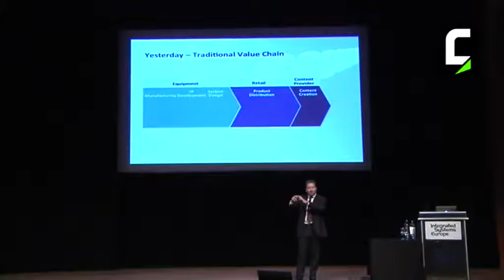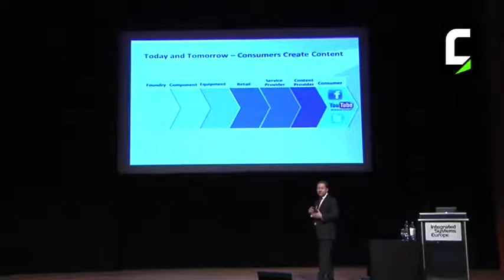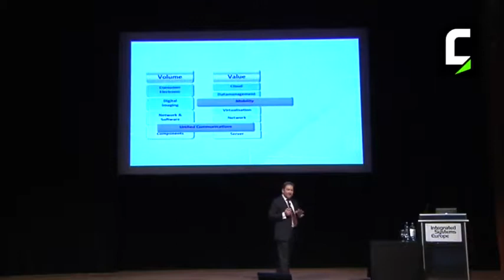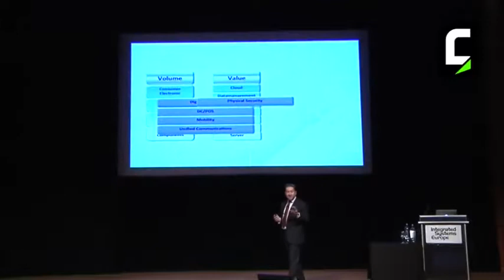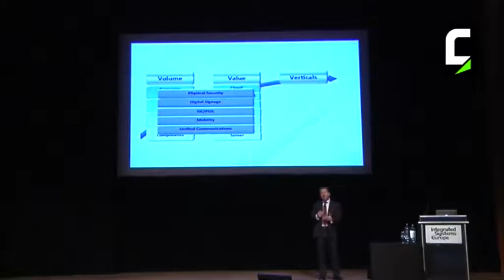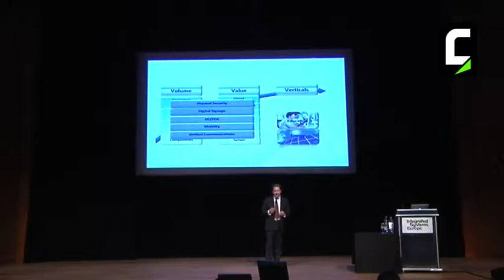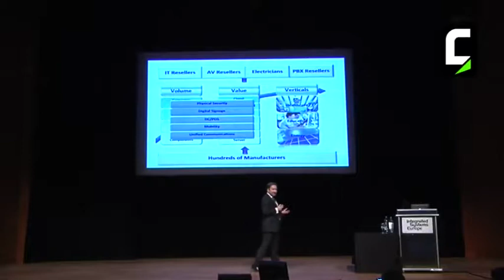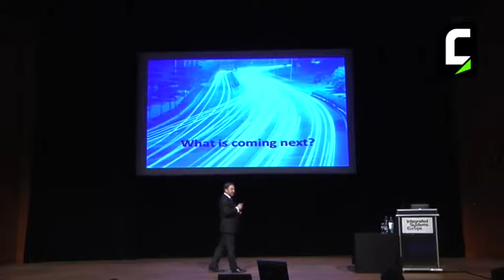ISE 2012 - Keynote Address di Gerhard Schulz (Ingram Micro)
"Blueprint for the Business Growth in the Digital Age" di Gerhard Schulz, Senior VP Central Europe, Ingram Micro (in inglese)

ISE 2012 - Keynote Address by Gerhard Schulz (Ingram Micro)

"Blueprint for the Business Growth in the Digital Age" by Gerhard Shulz, Senior VP Central Europe, Ingram Micro